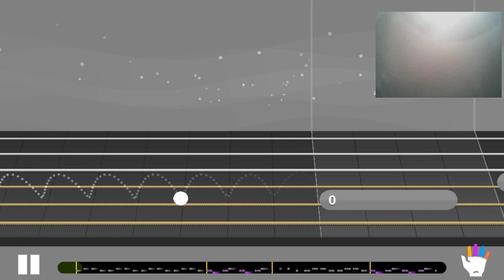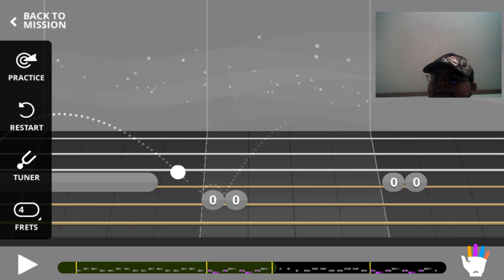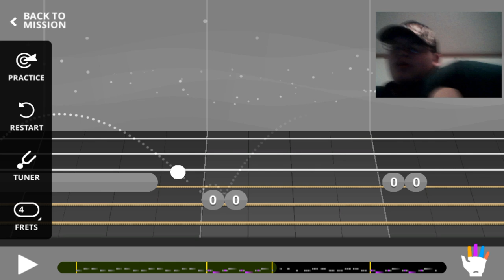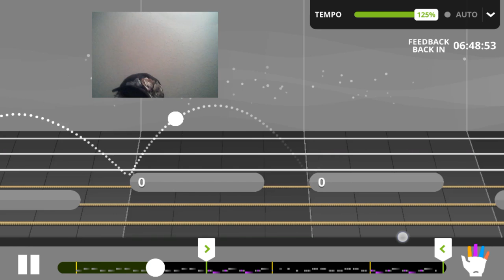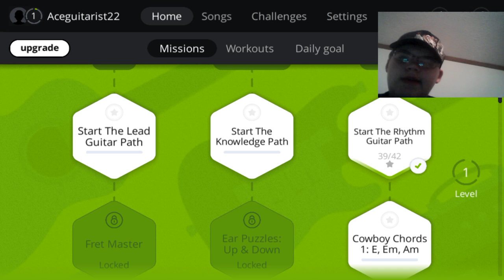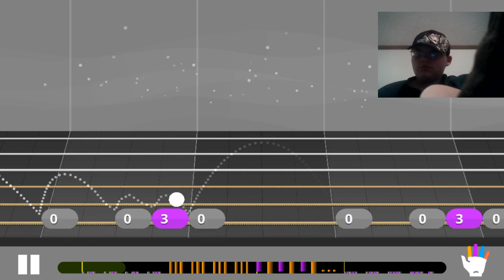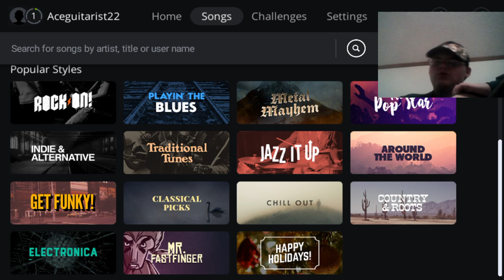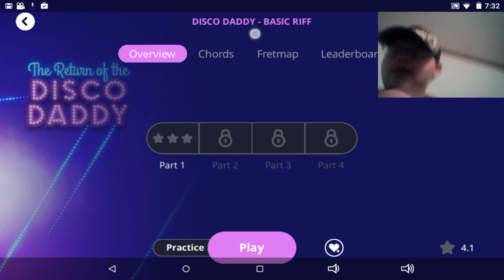Yousician progress update 1, day 2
Learning how to play an instrument? Try this to help, it's free with limited learning time or 9.99 per month per year.